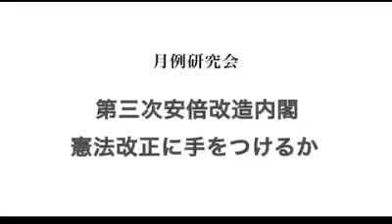JINF: 第三次安倍改造内閣－憲法改正に手をつけるか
古屋圭司 衆議院議員･自民党･憲法改正推進本部 本部長代理、櫻井よしこ、田久保忠衛、百地章
※ 本動画は最初の15分のみ掲載しております。
※ 続きは、国家基本問題研究所オフィシャルサイトより御覧ください。